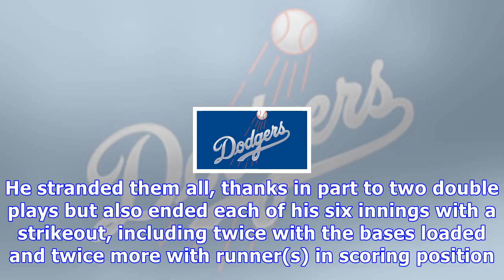Dodgers & giants play first doubleheader against each other in 15 years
The Dodgers and Giants are playing a doubleheader for the first time in 15 seasons on Saturday, with split day-night affairs at AT&T Park in San Francisco. This is the first doubleheader between the Dodgers and Giants since Sept. 27, 2003. That was on the penultimate day of the regular season, with San Francisco headed back to the playoffs and the unique Los Angeles squad playing out the string. Those Dodgers won 85 games but in one of the oddest ways imaginable. When they wore gloves and were o...